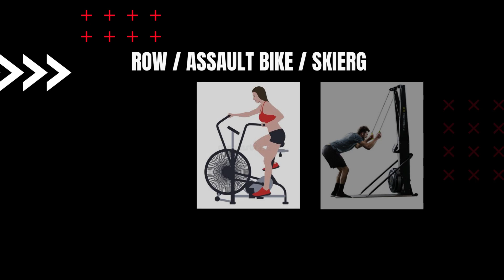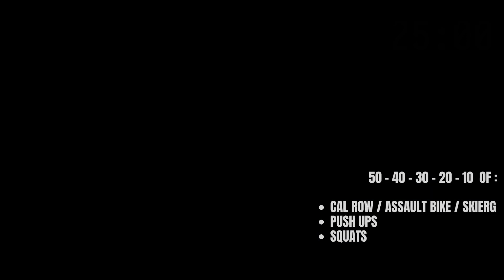FOR TIME CROSSFIT / HYROX // TIMER 25 MIN // MIX HIP HOP / RAP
Suggestion :

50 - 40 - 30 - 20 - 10  of :

CAL ROW / ASSAULT BIKE / SKIERG
PUSH UPS
SQUATS